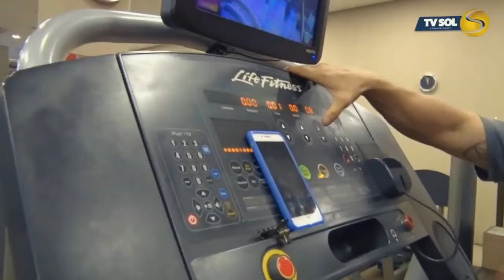Saúde em Dia - Dr. Gustavo Bordenali fala sobre infertilidade